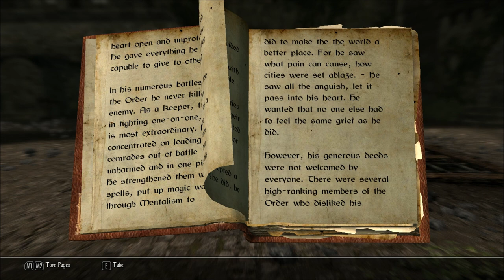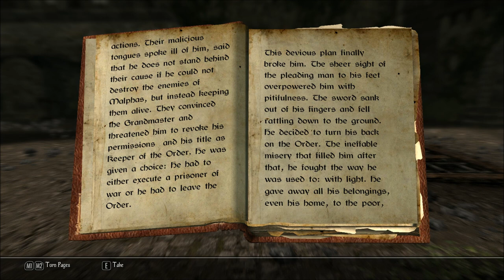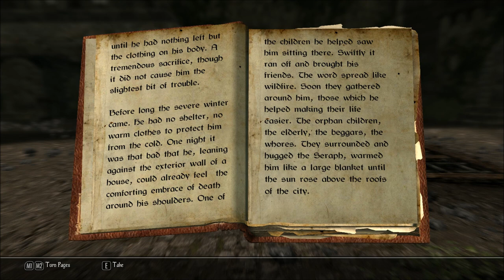Let's Read Tales of the Wanderer: The Seraph (Let's Read the Books of Enderal, Book 33)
I bought this book from Golfur Silverman, in the Ark Marketplace, in episode 39 of my Let's Play series of Enderal: Forgotten Stories